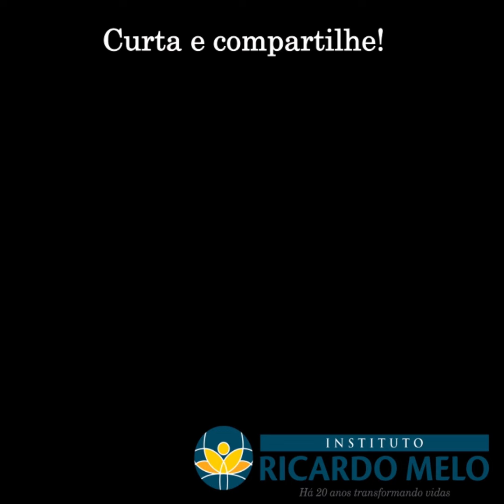Perguntas e Respostas com Ricardo Melo - "Um olhar iluminado sobre o alcoolismo."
"Um olhar iluminado sobre o alcoolismo."

Acompanhe nosso aplicativo IRM oficial com Ricardo Melo pílulas do evangelho. Mensagens para que possamos refletir, crescer e aprender na arte da espiritualização do ser.